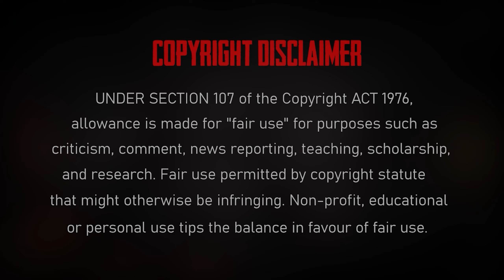Types of Players in @PUBGMOBILE | COOLKILLER GAMING | Watch And Enjoy | 4K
Trolling Videos Uploaded On Every Sunday
Watch And Enjoy and Show some love ❤️